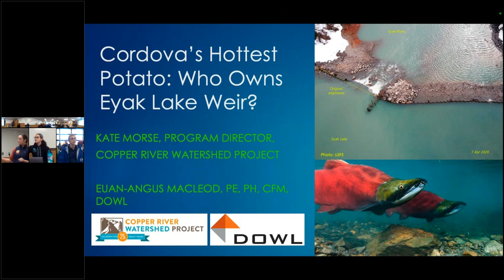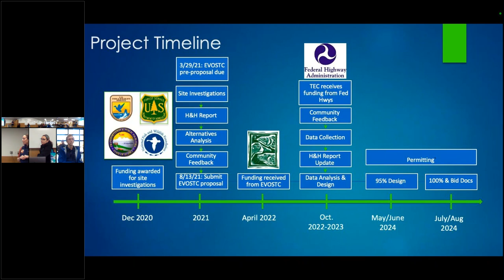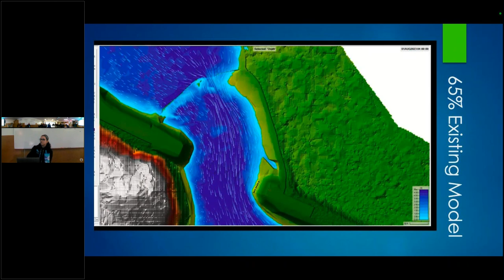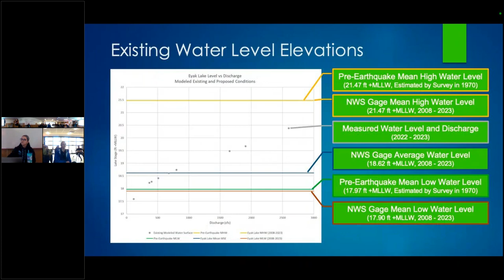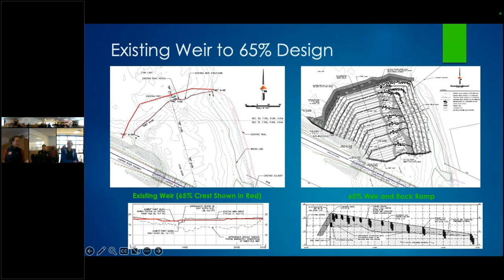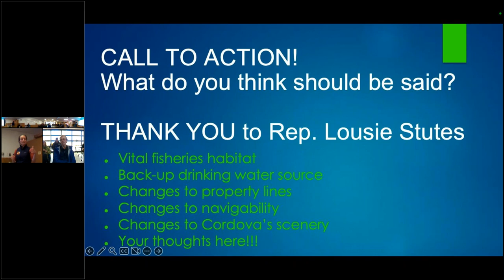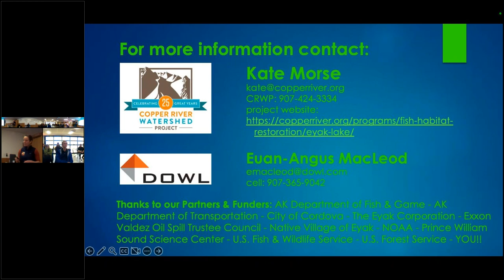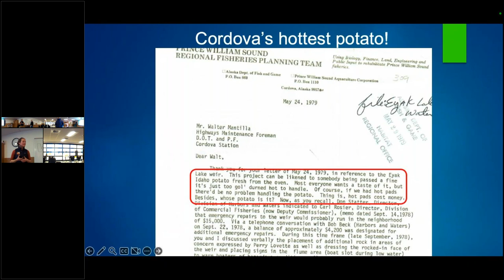Cordova's Hottest Potato - Who Owns Eyak Lake Weir?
Kate Morse (Copper River Watershed Project) and Euan-Angus MacLeod (DOWL) present about the upcoming Eyak Lake Weir Reconstruction Project.

Since 2020, CRWP has been facilitating a group of partners to be proactive in upgrading the Eyak Lake weir structure to maintain current lake levels and improve the movement of fish between the lake and the river, ultimately improving the productivity of this valuable habitat. Join us for an update on the current design of this site, and help us brainstorm ideas to overcome the biggest hurdle we’re facing— ownership. Without overcoming this hurdle we’ll be unable to keep the project moving forward. If left unaddressed, we are likely to see a significant lowering of the lake levels as the weir continues to fail, reducing the productivity of this valuable salmon habitat, changing property lines and values, and compromising access to our backup drinking water source, among other changes. We’re confident teamwork will make this dream work and hope to see you soon, or tune back after the presentation to watch the recording!